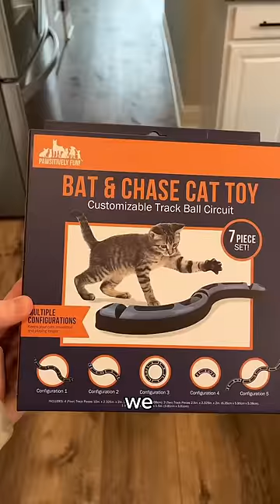BUYING EVERY 5 BELOW CAT ITEM